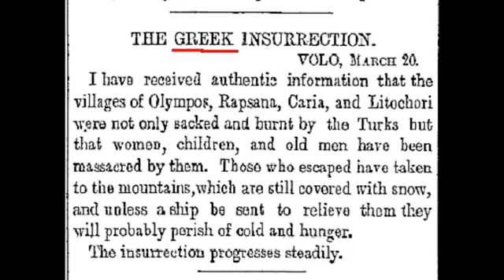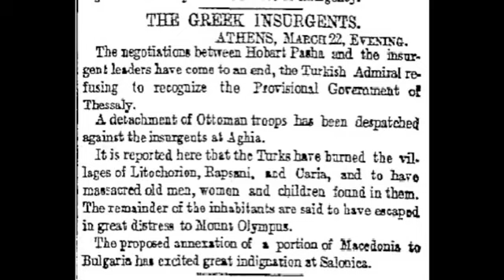London Times about the Greek revolution in Macedonia of 1878.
We have seen previously the 1878 Greek revolution in Macedonia . Here are related articles by the  London Times Newspapers reporting what was happening during the Greek insurrection in Macedonia.

London Times 12 March 1878

London Times 22 March 1878

London Times 23 March 1878